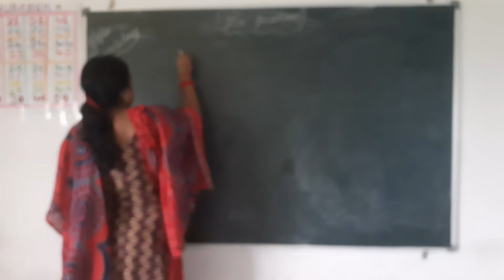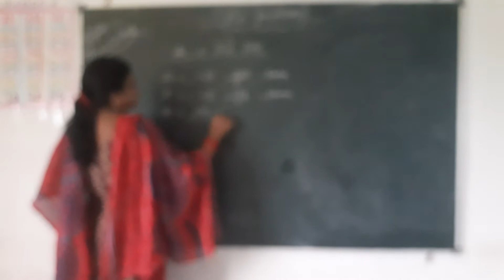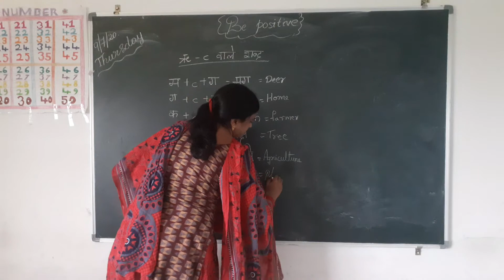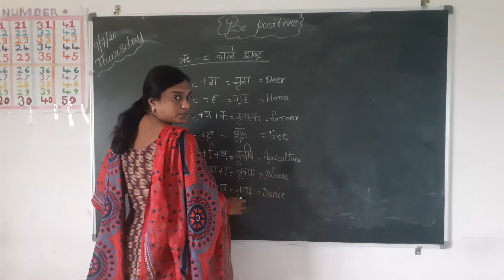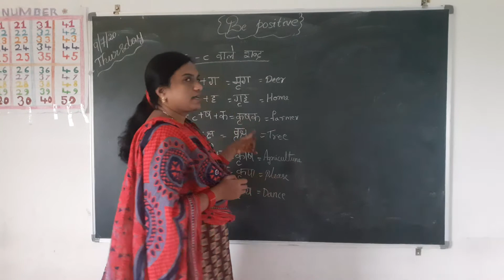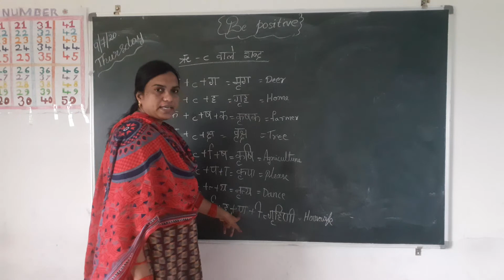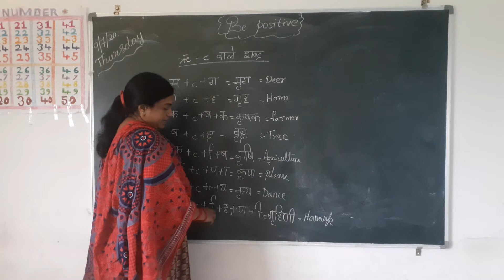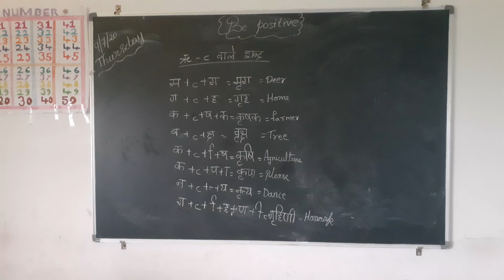3rd class Hindi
ऋ की मात्रा वाले शब्द